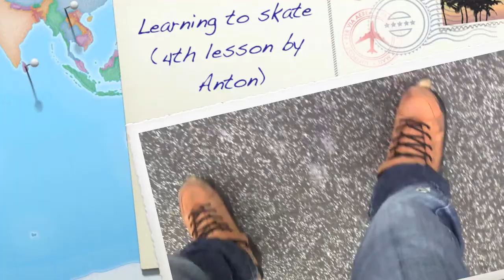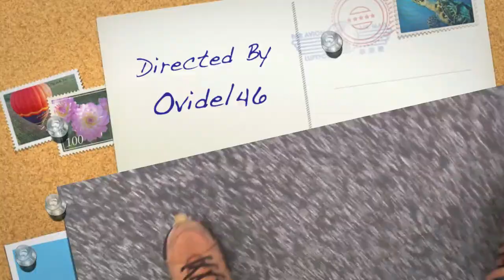Ovidiu Pe Role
Skate and tricks - lesson 4